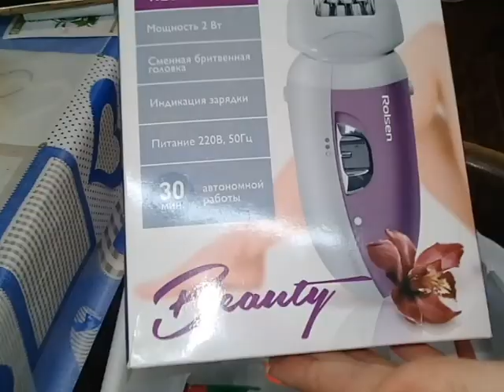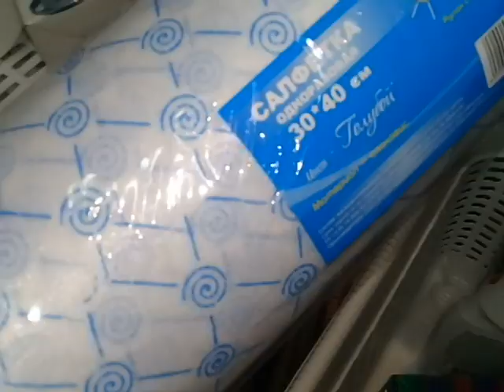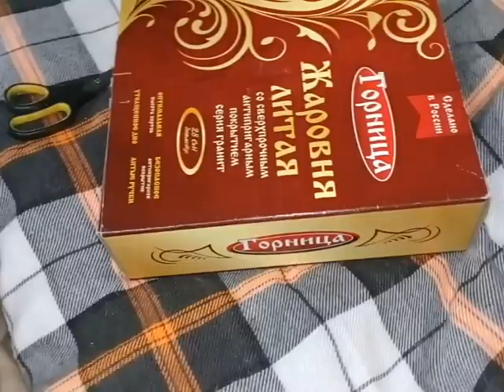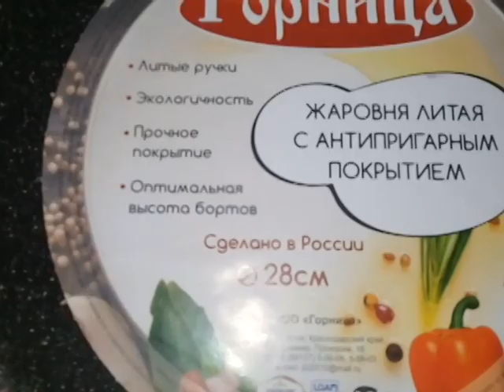Первый снег.Укрываю виноградник.Наши покупки.